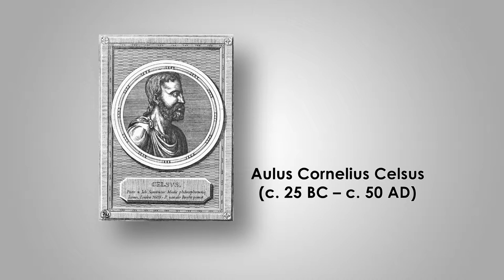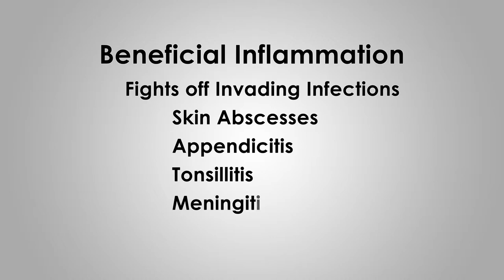The Moth Into The Flame | By Richard P. Holm, MD